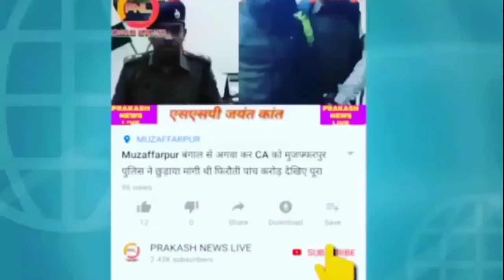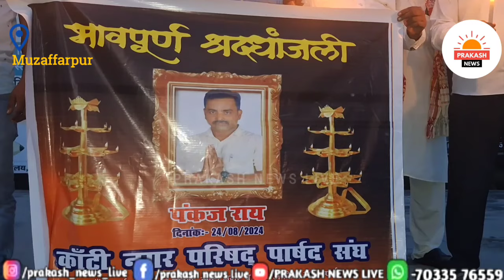Hajipur On Muder पार्षद के होने के बाद Muzaffarpur के इस नगर परिषद वार्ड पार्षदों ने सरकार को घेरा